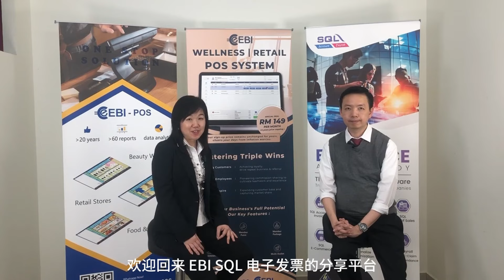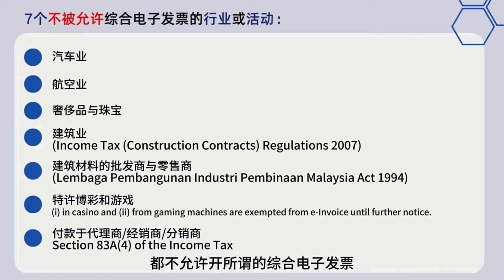综合电子发票1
Bryan Cheong 与 EBI Software 电子发票问答

SQL Accounting Software | SQL Payroll Software | SQL e-Invoice Discussion Forum